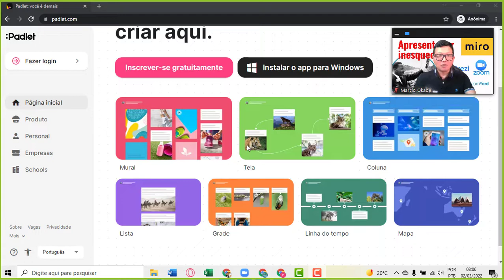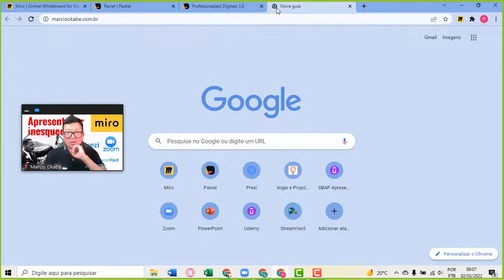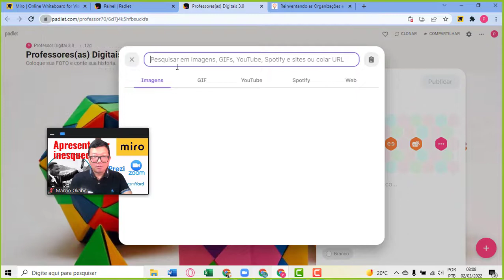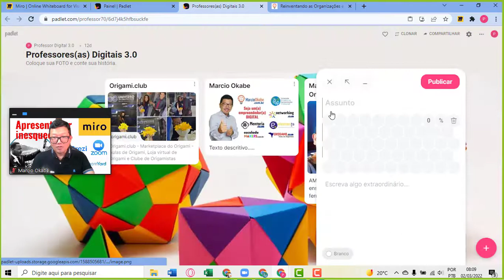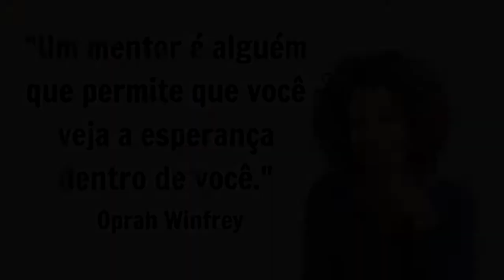Como usar um mural colaborativo no Padlet